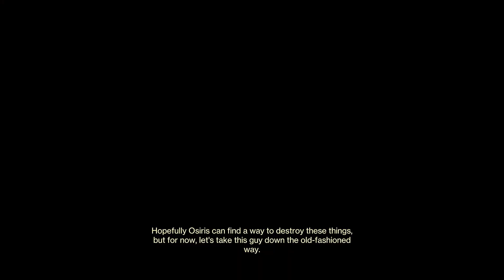Lightfall Walkthrough Part 2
be sure to skip ahead twice every time I die